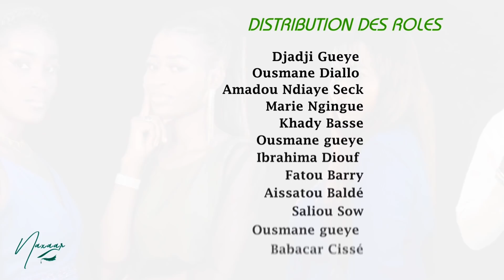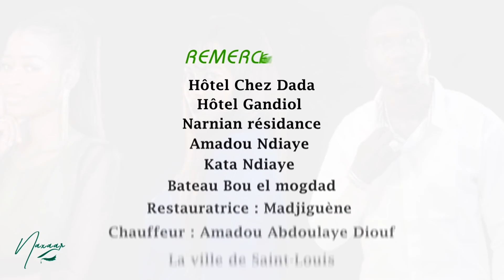Naxaar - Episode 17- Saison 03